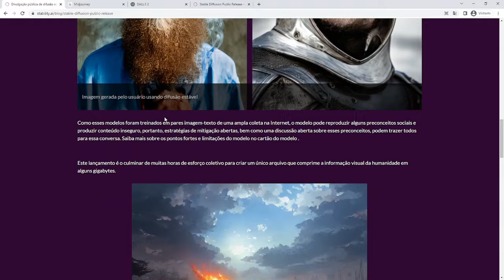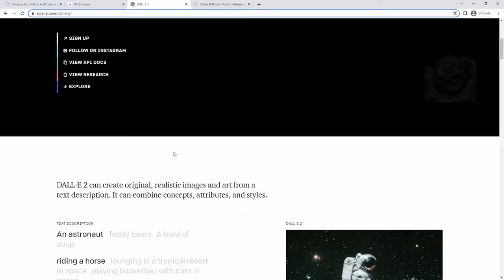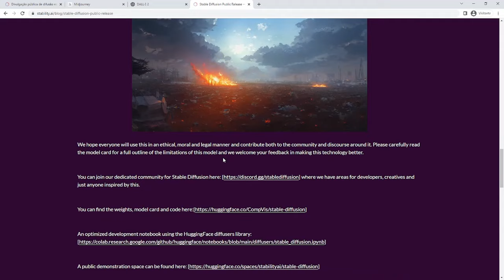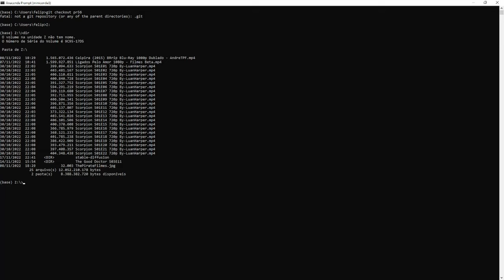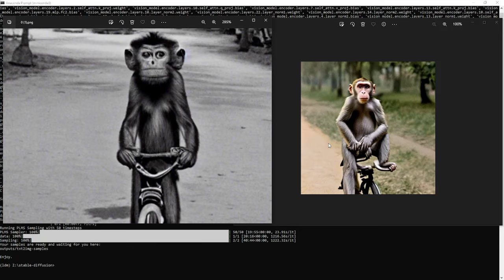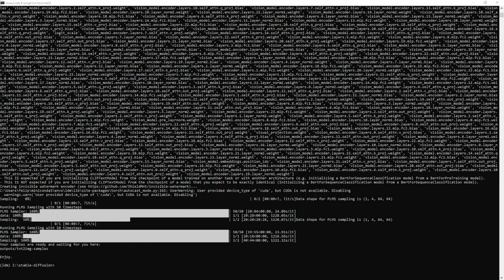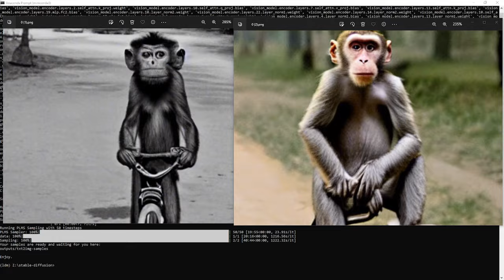Inteligência Artificial que CRIA imagens do ZERO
Veja nesse vídeo uma inteligência arterial que gera imagens do que você pedir, um verdadeiro artista artificial.